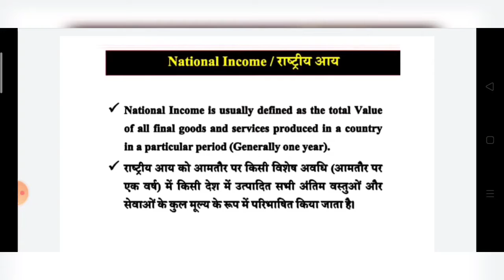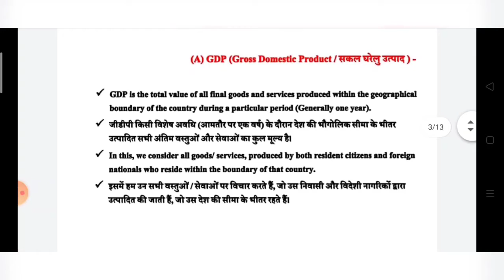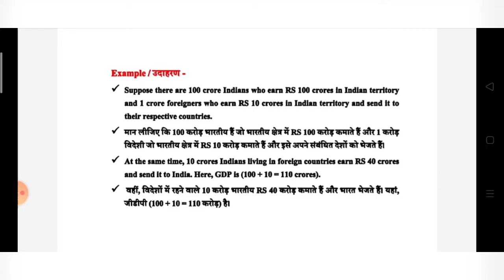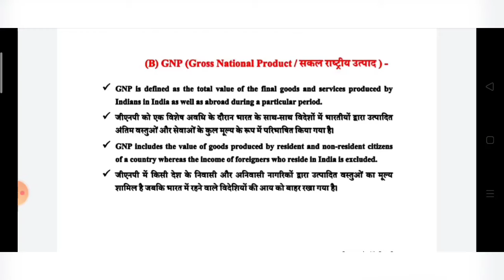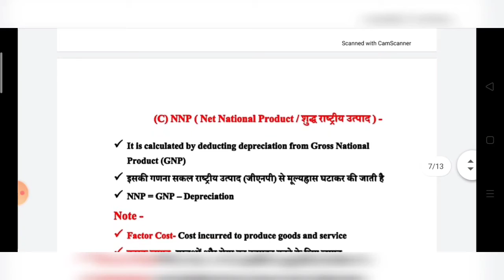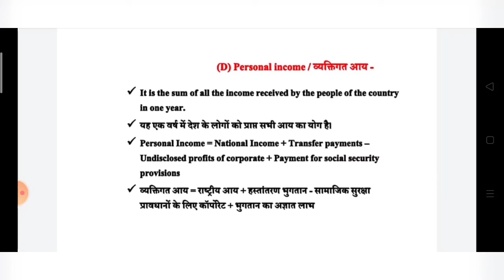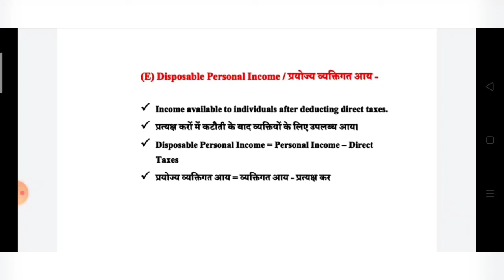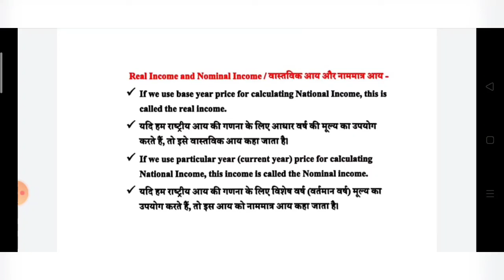National Income# Introduction lecture-6 !! Meaning of National Income and it's measures!!